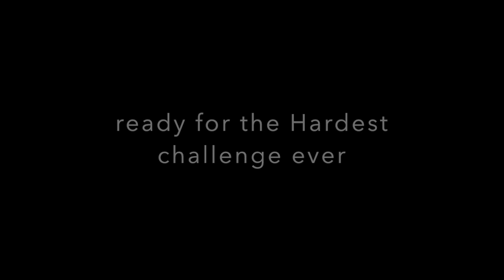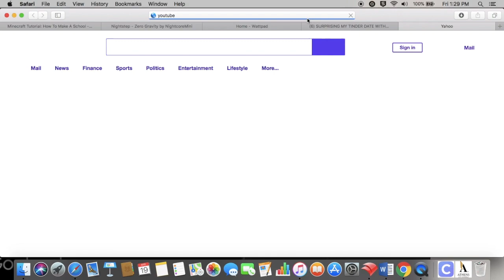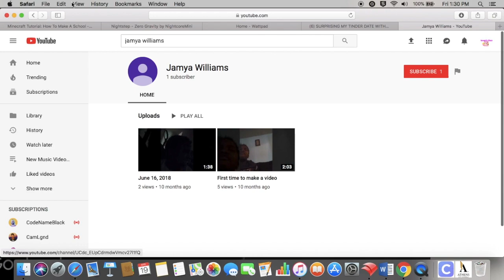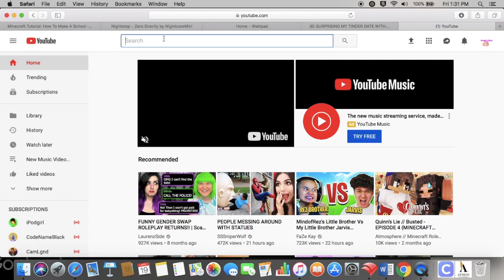Hardest challenge ever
This video is about Hardest challenge ever